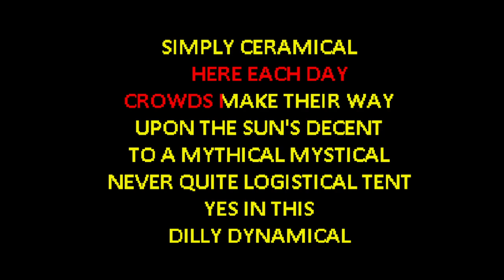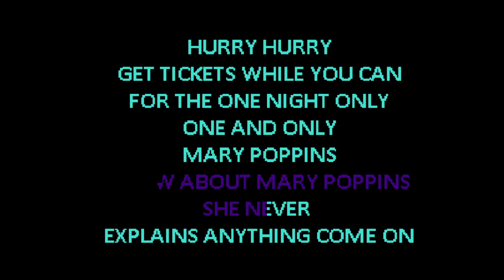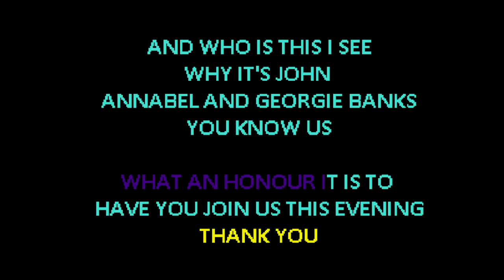Mary Poppins Returns - The Royal Doulton Music Hall [Karaoke] for females]